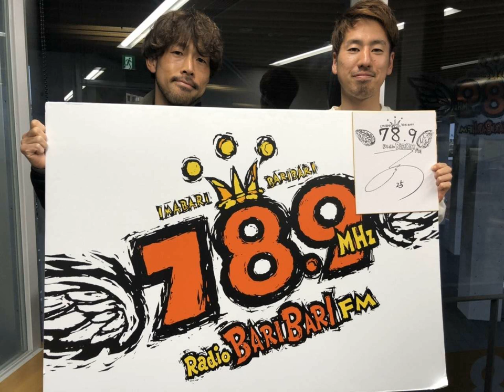2021年1月20日配信_FC今治のカナイがイカナイト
第16回
（出演）
・MC：スタッフ金井さん
・ゲスト：楠美選手

以下の皆様のご協力によって成り立っています。
・龍門保育園
・FMラヂオバリバリ78.9MHz

毎週水曜20:00-20:30放送です。
※番組中に流れる楽曲につきましては権利関係の都合上カットさせていただいております。